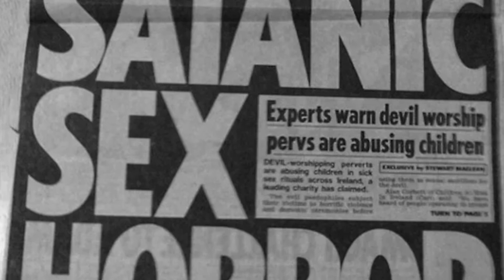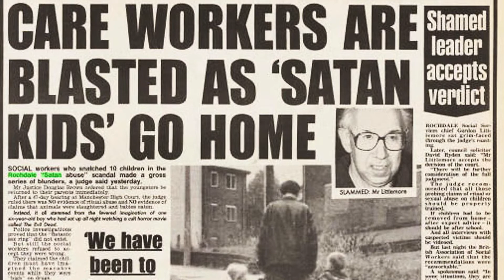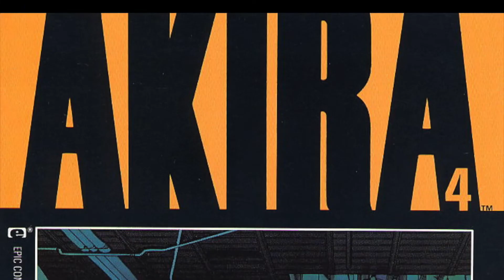Stranger Things Season 4: Spoiler Review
Here's my spoiler review and discussion of Parts 1 & 2 of Stranger Things: Season 4.